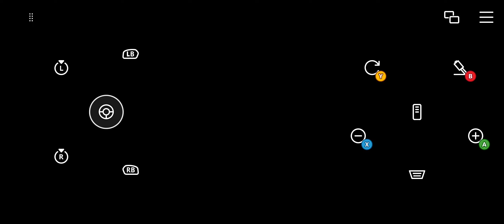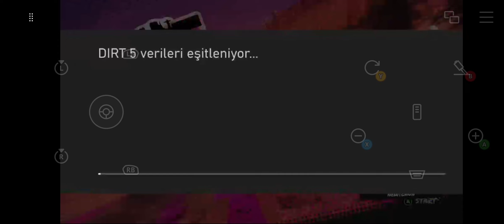DIRT 5 - Akdeniz'in maki ikliminde sokaklamak